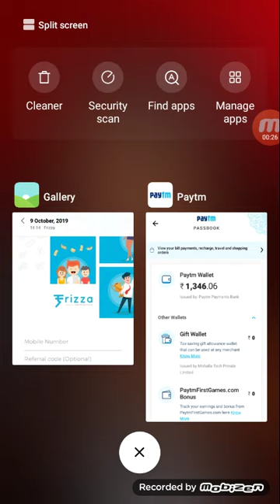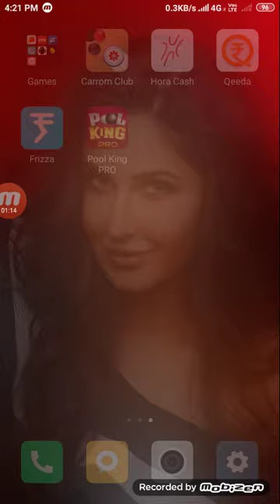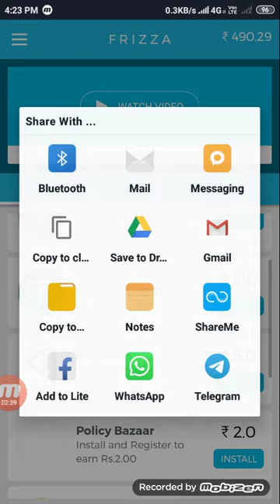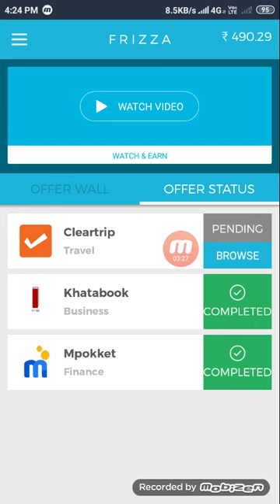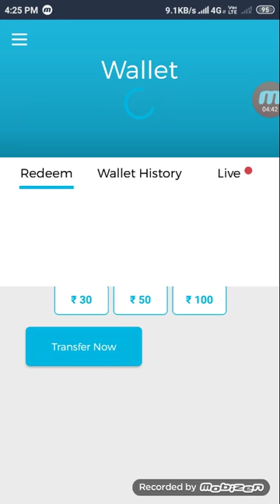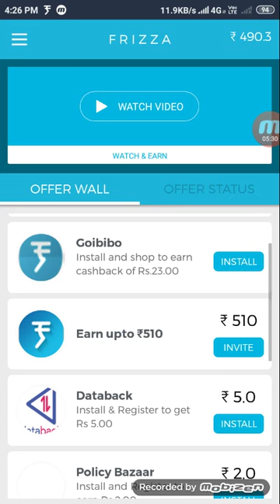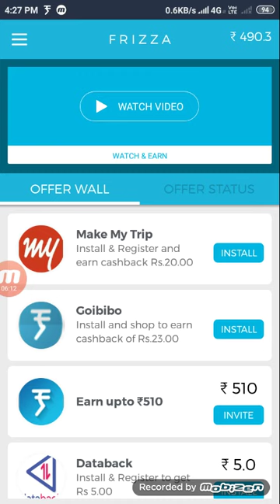App install karke kamaye ₹490 rupess | frizza se paise kaise kamaye | frizza app payment proof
✓refer code:-PCU6O55U

INSTALL_&_EARN_₹490

                      🙏Content Cover 🙏